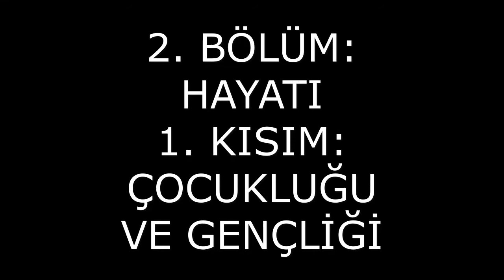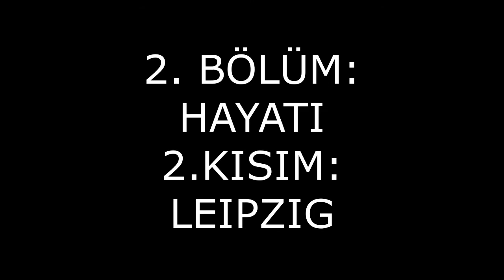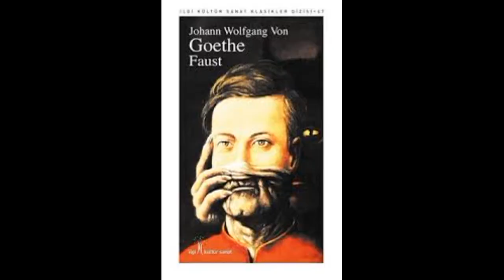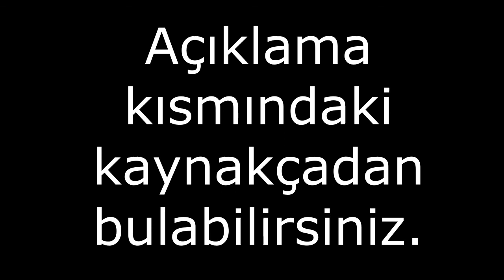Alman Edebiyatının Göz Bebeği GOETHE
0:00 - 1. Bölüm | Giriş
01:56 - 2. Bölüm | Hayatı - 1. Kısım | Çocukluğu ve Gençliği
04:48 - 2. Bölüm | Hayatı - 2. Kısım | Leipzig
07:05 - Duyuru!
Dramaları
Sevgilinin Keyfi (Pastoral)-(Die Laune des Verliebten), başlangıç 1768, yayın 1806
Suça Katılanlar (Komedi)-(Die Mitschuldigen), başlangıç 1769, yayın 1787
Demir Elli Götz von Berlichingen (Drama, çeviren: Ahmet Adnan,1933)-(Götz von Berlichingen mit der eisernen Hand),1773
Ein Fastnachtsspiel vom Pater Brey, 1774
Jahrmarktsfest zu Plundersweilern, 1774
Götter, Helden und Wieland (Piyes), 1774
Clavigo (Trajedi), 1774
Egmont (Trajedi), başlangıç 1775, yayın 1788
Erwin und Elmire (Müzikal piyes), 1775
Die Geschwister. Ein Schauspiel in einem Akt, 1776
Stella. Ein Schauspiel für Liebende, 1776
Der Triumph der Empfindsamkeit (Dram), 1777
Proserpina (Monodram), 1778/1779
Iphigenie auf Tauris (Drama), düzyazı 1779, yayın 1787
Torquato Tasso (Drama), başlangıç 1780, yayın 1790
Faust. Bir Fragman (Faust. Ein Fragmant), 1790
Büyük Cophta (Komedi)- (Der Groß-Cophta), 1792
Yurttaş General (Komedi)- (Der Bürgergeneral), 1793
Faust. Bir Trajedi (Faust’un ilk bölümüne uygun- çeviren: Seniha Bedri Göknil, 1935) / (Faust. Eine Tragödie), başlangıç 1797, bu başlık altında ilk olarak 1808 yılında yayımlandı.
Muhammed, Voltaire’in Trajedi Çalışması ve Çevirisi (Mahomet, Übersetzung und Bearbeitung von Voltaire), 1802
Die naturliche Tochter (Trajedi), 1803
Pandora (Piyes), oluşum 1807/08, yayın 1817
Faust 2 (Faust’un 2. bölümü), 1832
omanları ve öyküleri
Genç Werther’in Acıları (Mektup roman, çeviren: Nurullah Ataç, 1930)-(Die Leiden des jungen Werthers), 1774
Wilhelm Meister’in aktörlüğü, rejisörlüğü ve sahne şairliği (Roman), başlangıç 1776, yayın 1911
Alman Göçmenlerin Sohbetleri (öykü)- (Unterhaltungen deutscher Ausgewanderten)
Öyküler (Novelle ), başlangıç 1797
Wilhelm Meister’in Seyahat Yılları (Roman)- (Wilhelm Meisters Wanderjahre), başlangıç 1777, yayın 1821
Gönül Yakınlıkları (Roman)- (Die Wahlverwandschaften), 1807
Destanları
Reineke Fuchs (Fabl), 1794
Hermann und Dorothea (Destansı şiir, altı vezin ölçümlü), 1798
Şiirleri
1771: Mailied
1771: Wilkommen und Abschied
1774: Prometheus
1774/1775: Vor Gericht (Şiir)
1777: An den Mond
1782: Gürgen Kralı (Balad, çeviren: Musa Aksoy)- (Der Erlkönig)
1797: Hazine Avcısı (Balad)- (Der Schatzgräber)
1799: İlk Cadılar Bayramı (Balad, Felix Mendelsohn Bartholdy tarafından, Soli, Koro ve Orkestra eşliğinde bir Kantat olarak bestelenmiştir.)
1815: Totentanz
1822: Dem aufgehenden Vollmonde (Şiir, Dornburg 25 Ağustos 1828)
Şiir koleksiyonları ve epigram derlemeleri
Roma Ağıtları (çevirmen: Ahmet Cemal, yayın 1996)- (Römischen Elegien)
Venezianische Epigramme, 1790
Xenien (Epigram, Friedrich Schiller ile ortak), yayın1796
Doğu-batı Divanı (çevirmen: Senail Özkan, 1948)- (West-östlicher Divan), yayın 1819, gelişme 1827
Estetik ve Felsefe çalışmaları
Maximen und Reflexionen, 1833 (ölümünden sonra yayımlanmıştır.)
Über den Dilettantismus (Fragman, Friedrich Schiller ile ortak), 1799
Über Kunst und Altertum (6 Cilt, Johann Heinrich Mayer ile ortak), 1816–32
Doğa Bilimi çalışmaları
Über den Granit, 1784
Über den Zwischenkiefer der Menschen und Tiere, 1786
Beiträge zur Optik (Deneme, 2 Cilt),1791/92
Renk Teorisi (Tez)- (Zur Farbenlehre), 1810
Otobiyografi çalışmaları
Hayatımdan. Edebiyat ve Hakikat (Otobiyografik Çalışma, 4 Cilt)- (Aus meinem Leben. Dichtung und Wahrheit),1811–33
İtalya Seyahati (Gezi Yazısı, çevirmen: Göknil Seniha Bedri, 1955)- (İtalienische Reise), 1816/17
Kampagne in Frankreich (Rapor), 1822